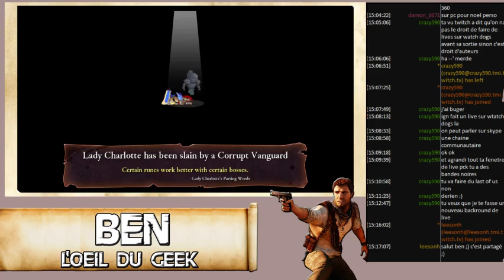[FR] (PC) Rogue Legacy (Part 2)